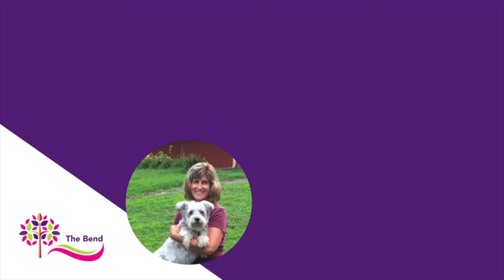The Bend with Suzanne Cannon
The Bend with Suzanne Cannon , Co-founder of VetBilling.

Debbie’s Book